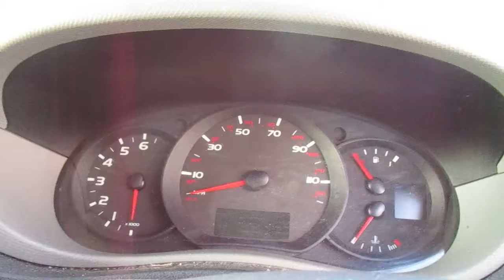EDMONTON LOT 606